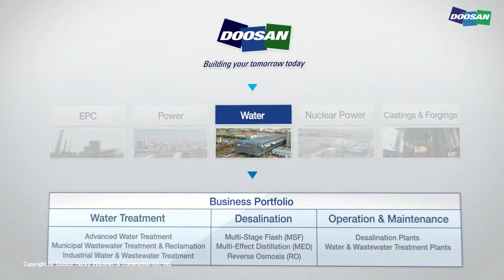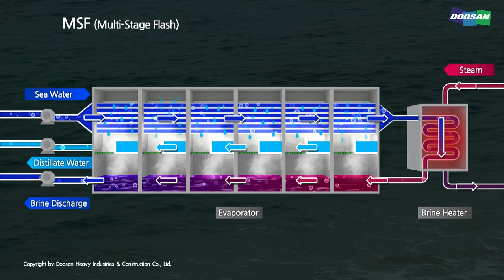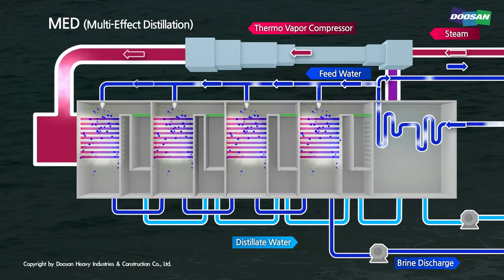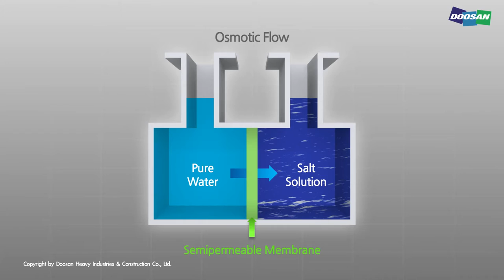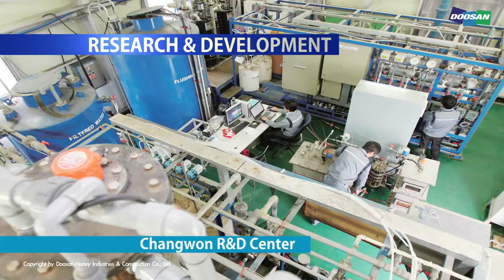Doosan Water BG Intro